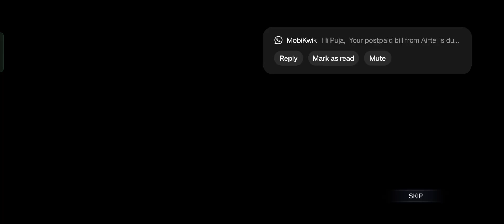Call of duty mobile Battel pass Season 6 | Cod Mobile Season 6 | Codm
Releted keyword...
Call of duty mobile season 6,
Cod mobile lucky Draw season 6 leaks,
Codm lucky Draw season 6 release date,
Alcatraz Random Gameplay in codm,
Alcatraz Gameplay Cod mobile,
how to get lucky draw in call of duty mobile,

(COD Mobile Country Gameplay..)

(1) Call of duty mobile Indonesia
(2) Call of duty mobile USA
(3) Call of duty mobile chaina
(4) Call of duty mobile America
(5) Call of duty mobile India

Thank you so much for whaching my new video

1. What Device Do You Use ?
 A. iPhone 13 .128GB

2. What Graphics Do You Play ?
A. Medium Graphics And Max Fire Rate

3. Which Screen Recorder Do You Use ?
A. iPhone 13 Inbuilt Screen Recorder

4. Which Finger Claw Do You Use ?
A. Three Finger Claw